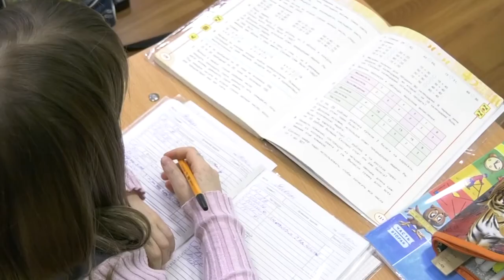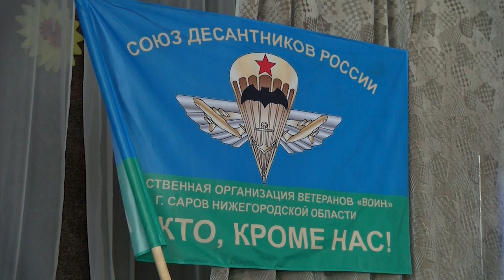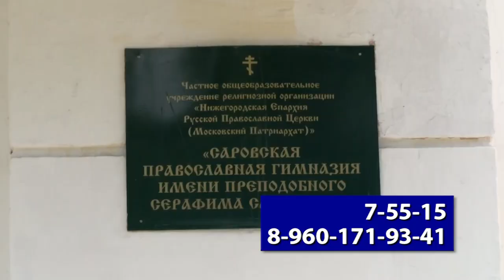Православная гимназия набирает 10 класс